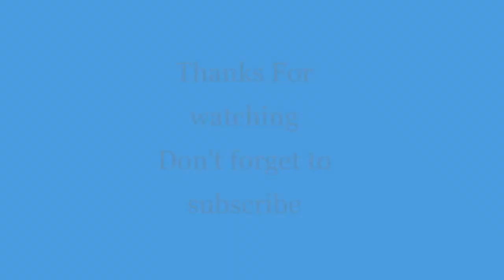How To Play The Guns Of Leone Mission #27 GTA Liberty City Stories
GTA Liberty City Stories Mission #27 Walkthrough
 Stick with me
And I promise you will always enjoy my content